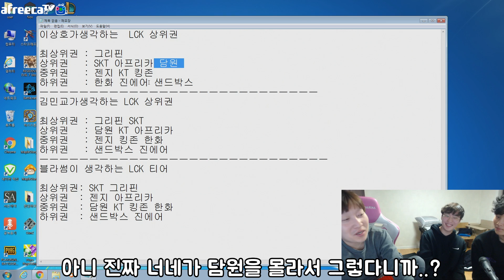LCK 이번시즌 저는 담원게이밍을 지지합니다.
2019년 1월 17일 방송본 입니다.
[토크 컨텐츠입니다]
이상호의 꿀잼 롤 영상을 더 보고 싶다면?